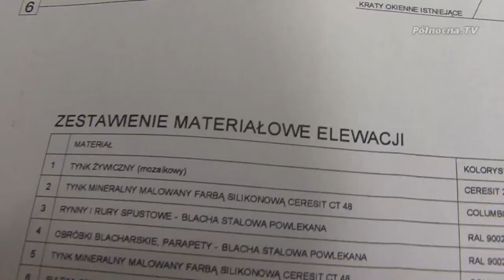Pruszcz dba o wygląd nieruchomości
Urząd Miejski w Pruszczu Gdańskim dba o to żeby miasto wyglądało czysto i estetycznie. Jednym z elementów jakie mają na to wpływ jest remont elewacji.
Fundusze jakie miasto przeznacza na ten cel to środki własne. W tym roku również duża ich część zostanie przeznaczona na wspólnoty mieszkaniowe.